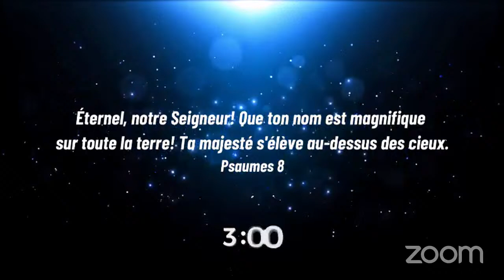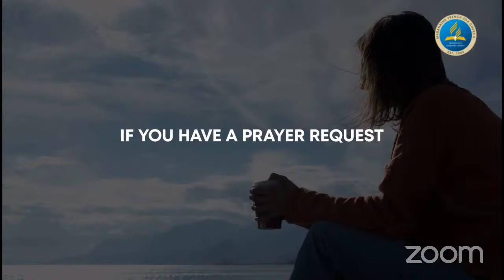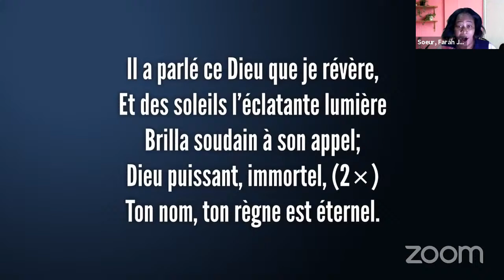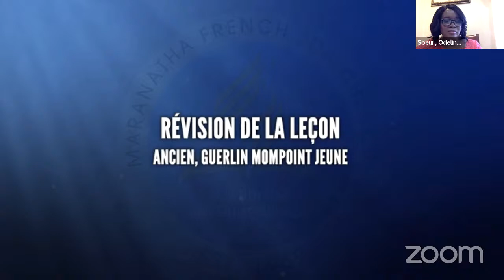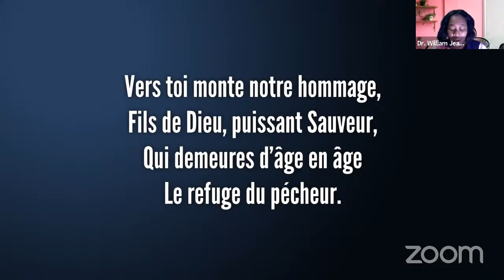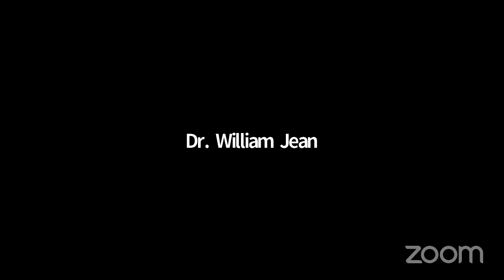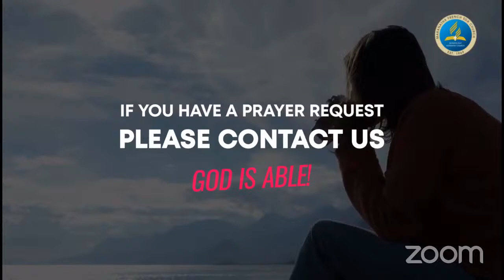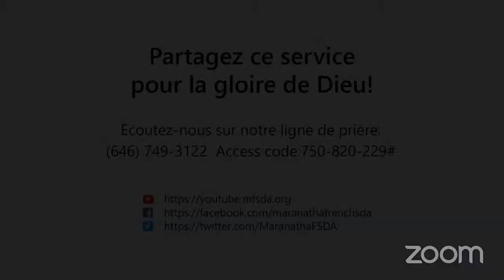04/03/2021 - Culte Chanté | Maranatha French SDA Church | Dr. Jean Flavio Monestime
Welcome!  Bienvenue à Maranatha French SDA Church!
     Senior Pastor: Dr. Jean Flavio Monestime
     1st Elder: Wilner Byas, Sr.
     Head Clerk: Sister Aurore Picard

     Or Zelle: Maranatha French SDA

2- By Check/Par Chèque à:
     Maranatha French SDA Church

Maranatha Communications Department
     Dr. Guerlin Mompoint Jeune, Director